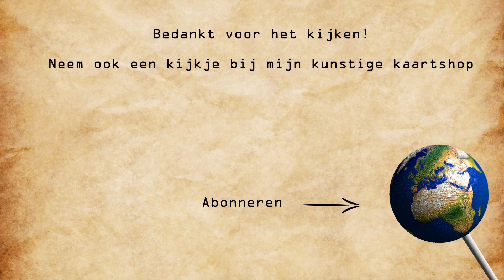De groei van Wierden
Kaartanimatie van de groei van Wierden

Op de kaart staan alleen gebouwen die nu bestaan. Dus geen gebouwen die vroeger wel bestonden maar nu gesloopt zijn. Hier is geen makkelijk bereikbare data van. Gebouwen die tegen elkaar aan staan hebben dezelfde leeftijd gekregen, die van de oudste. Hierdoor is het oude centrum beter zichtbaar.

Gebouwen data:
BAG (basisregistratie adressen en gebouwen)
Publiek Domein, geen restricties

Achtergrond kaarten:
OSM data onder CC-BY-SA licentie
Stamen en CartoDB beide onder CC-BY-3.0 licentie